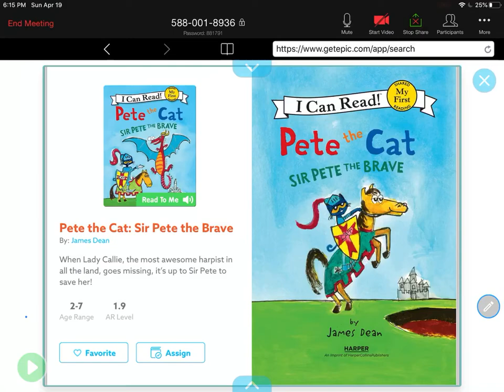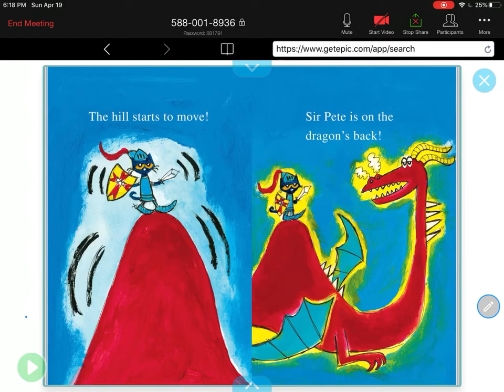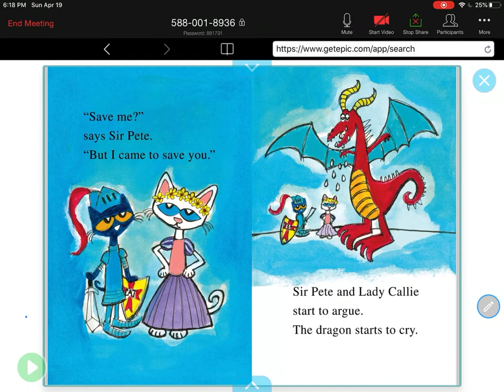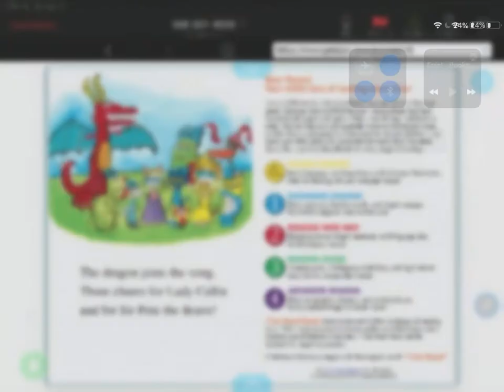Pete the Car Sir Pete